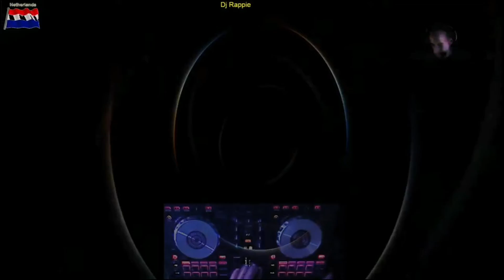Hardcore mix 27-10-2021 dj Rappie